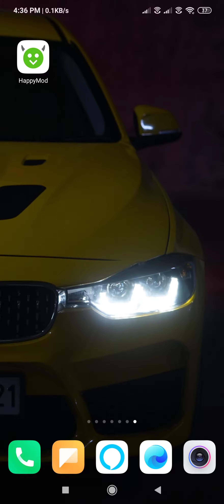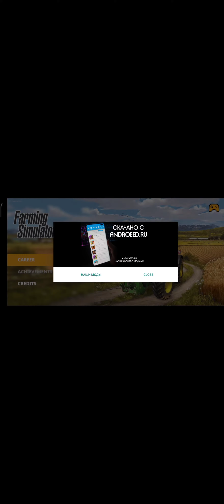How to download farming simulator 20 Free mod APK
How to download farming simulator 2020

Device names
Redmi note 8 Pro
Samsung galaxy tab A 2020